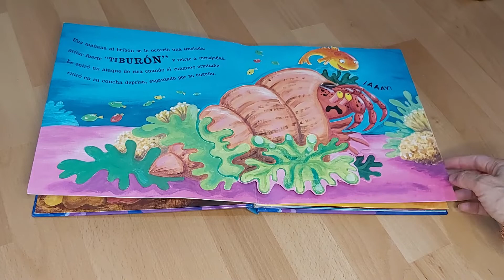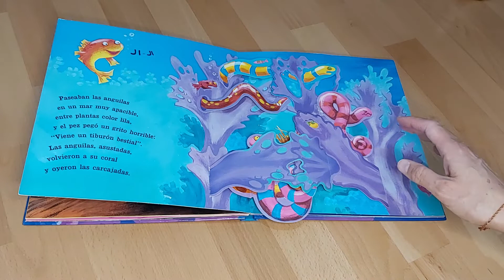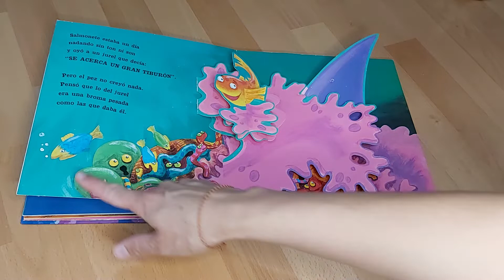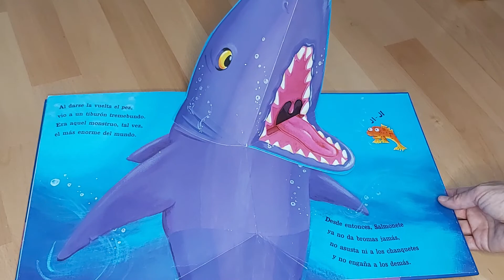El pez que gritaba TIBURÓN 🦈. Combel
Cuento infantil